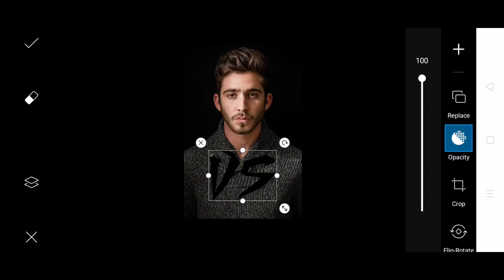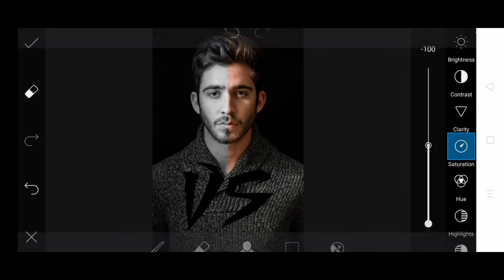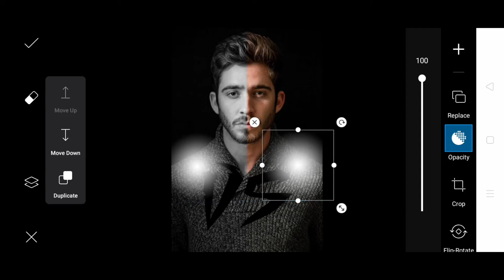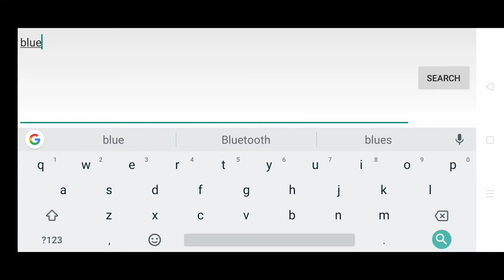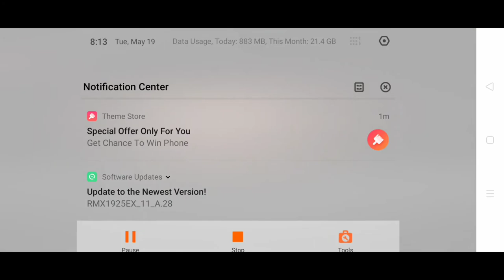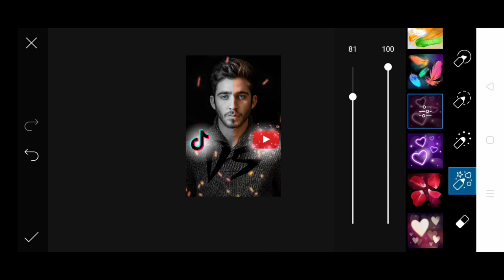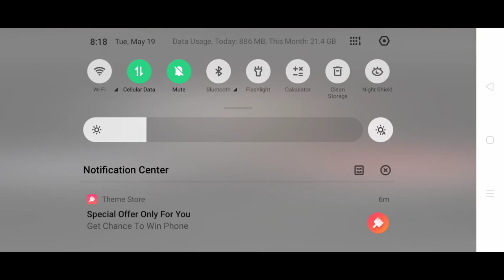Tik tok versus Youtube concept editing !! How to edit tik tok editing in PicsArt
Hello
What's up guys my name is Roshan Raj and you are watching editz army

Fire partical PNG!